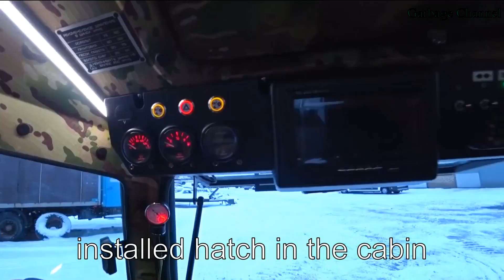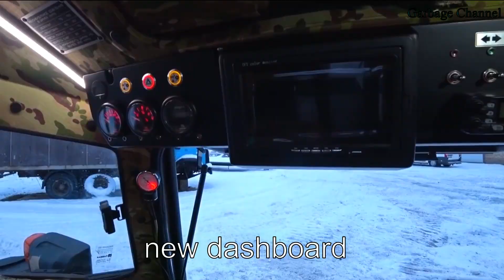TUNED SHERP PRO / Exterior and Interior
One Example of Tuning ATV SHERP PRO from "Jukoff Garage».

The Sherp all-terrain vehicle is a floating all-terrain vehicle on ultra-low-pressure tires created by constructor Alexey Garagashyan. The technical characteristics of the Sherp allow it to overcome mud, water, tree debris and rocks up to 1 meter high. The Sherp all-terrain vehicle is equipped with a Japanese-made Kubota v1505-t diesel engine. The Engine has 4 cylinders and a total volume of 1.5 liters. Engine power is 44.3 HP. The Sherp has a 5-speed transmission, all-wheel drive on all four wheels.